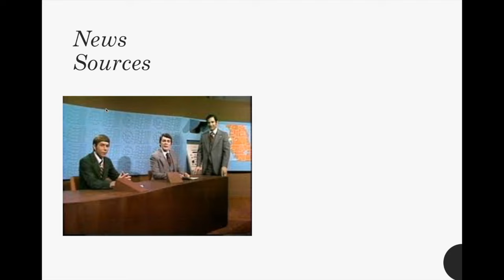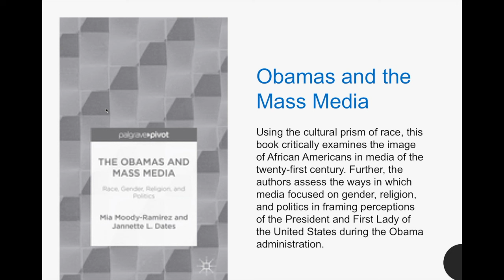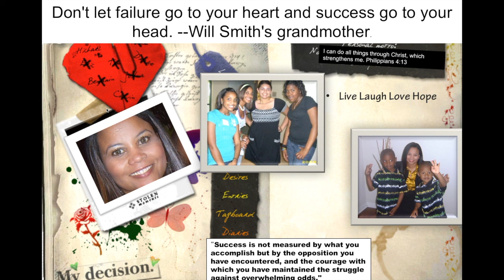About Me: Media Consumption video for Gender, Race & Media Course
Describes how to create an About Me: Media Consumption video